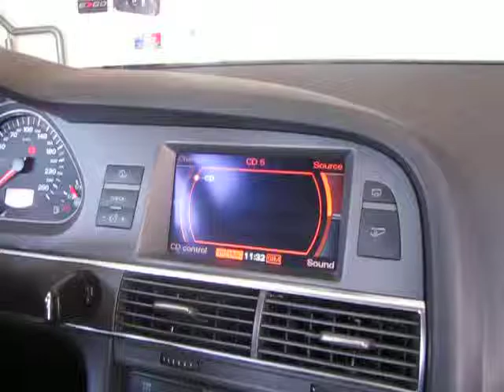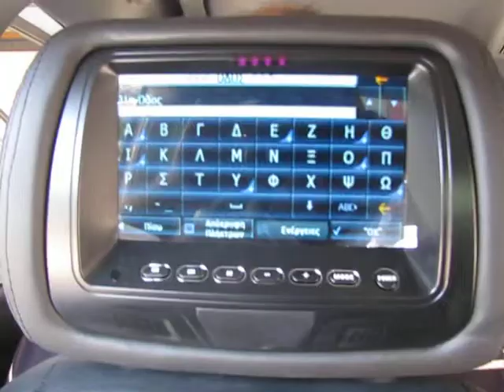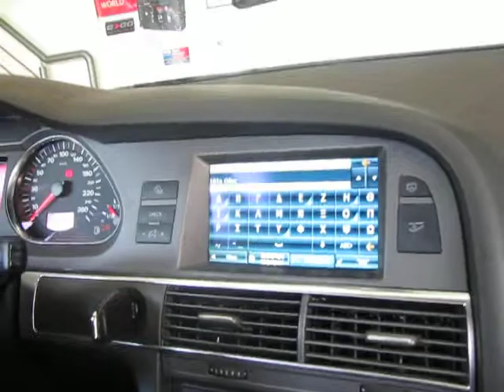AUDI A6 2005 με Πλοήγηση, Τηλεόρασή & CAR Cinema